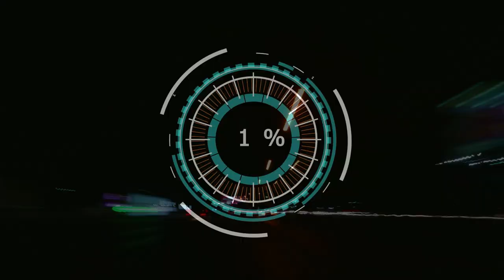f123 | highlights #14 | GP WŁOCH MONZA | SEASON 4 | split 1 | World League of Players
Zapraszamy na piąte highlights-y sezonu 4 w splicie 1. Zapraszamy na przegląd najważniejszych wydarzeń z wyścigu o GP Włoch na torze Monza.